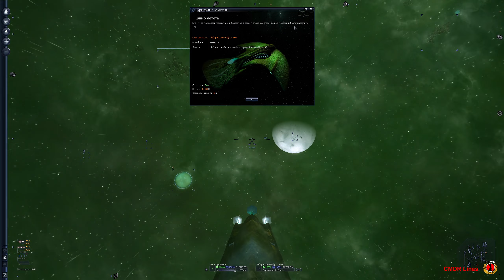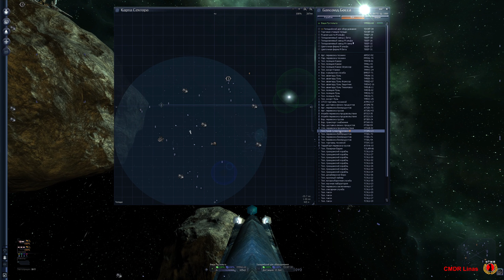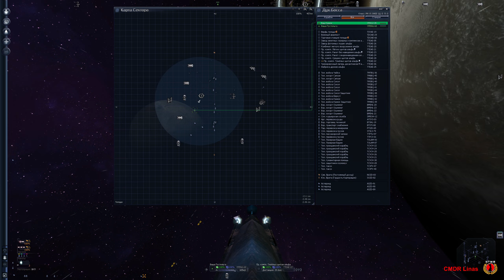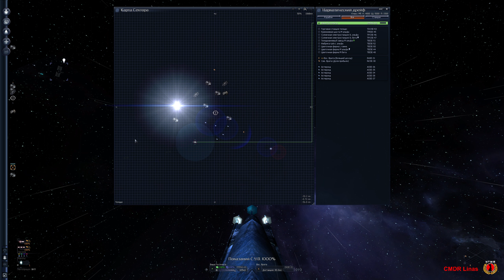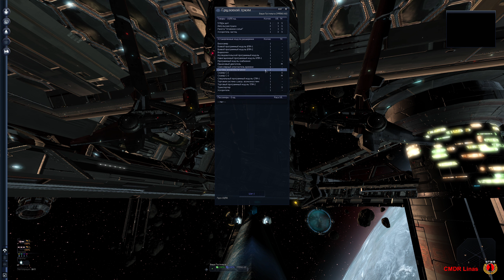X3 AP -Торгаш Телади-04 Прыжковый двигатель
Огромное вам спасибо за поддержку